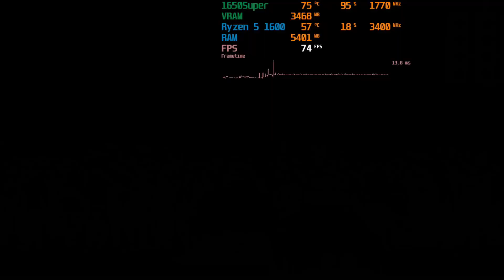MotoGP 22 | GTX 1650 Super | Ryzen 5 1600 - 1080p Gameplay Benchmark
MotoGP 2022 GTX 1650 Super 1080p Performance Test

🖥️ PC Specs:-
Motherboard: AsrockA320M-HDV R4.0
Ram: 16 GB DDR4 2400mhz Dolgix (2x8 dual channel)
Graphic Card: Zotac GTX 1650 SUPER Twin Fan
Processor: Ryzen 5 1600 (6 cores 12 threads)
NVME: INTEL 660P 512GB M.2 Nvme
HDD: WD Blue 1TB
PSU: Antec VP450p plus 450W
Monitors: LG W1943C
Cabinet: GameMax
Keyboard: Dell
Mouse: Zebronics gaming mouse
Web Cam: Logitech C270 HD
UPS: Intex
Headphones: HP

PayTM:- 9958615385